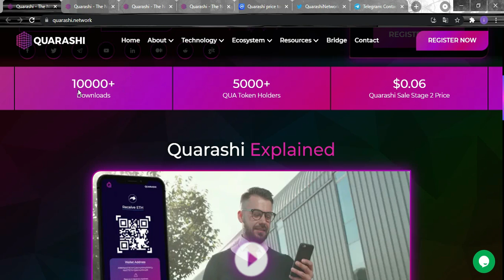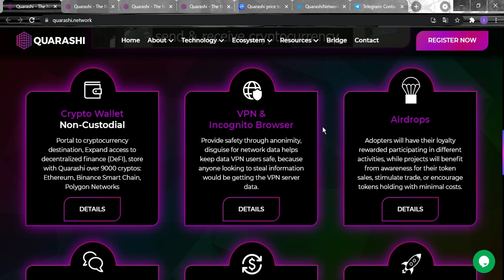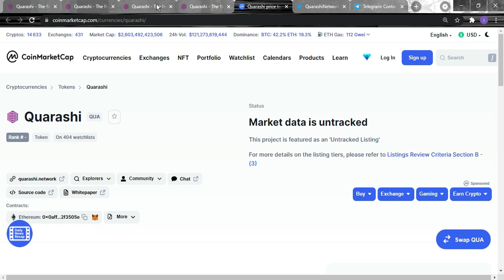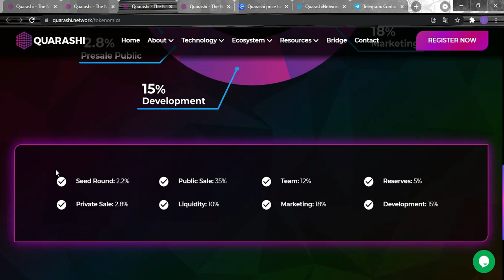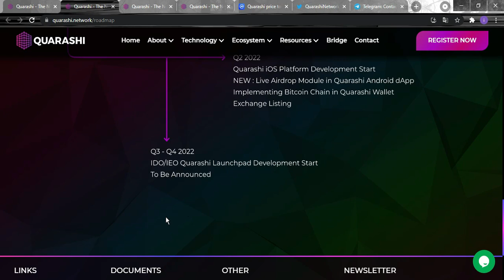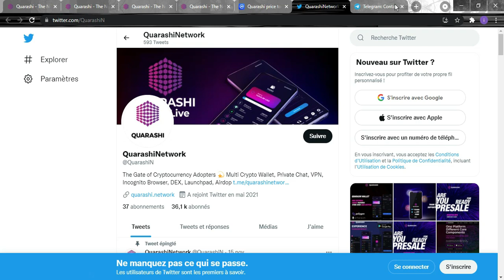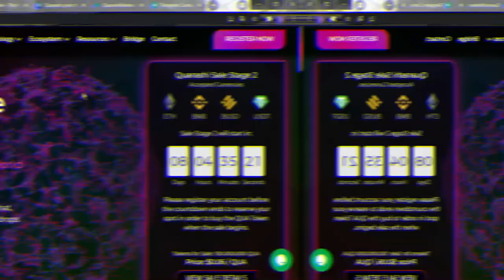Quarashi A Complete Suite Of Solutions All In One Platform